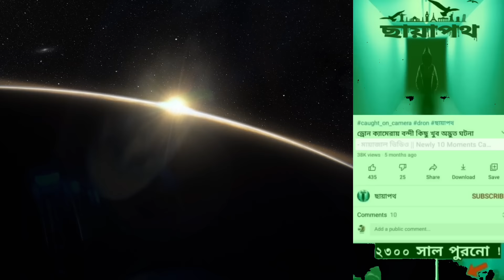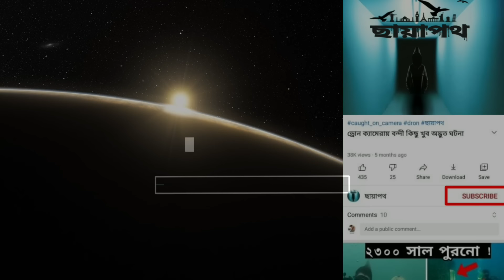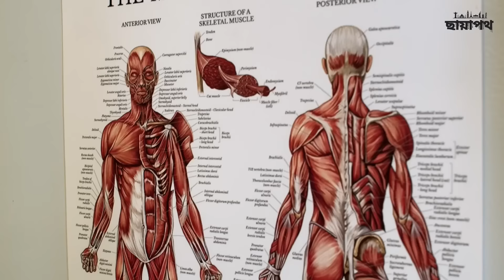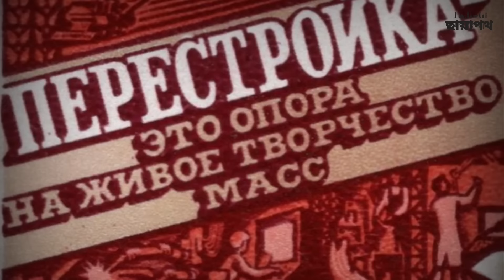কি হয়েছিল এই মহাকাশচারীর সাথে যিনি ৩১১ দিন মহাকাশে হারিয়ে যায়?